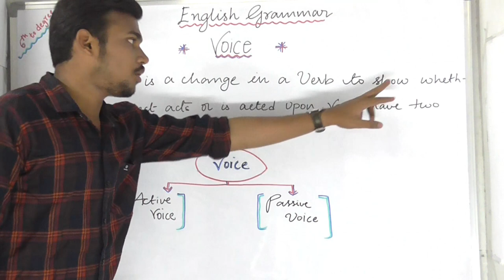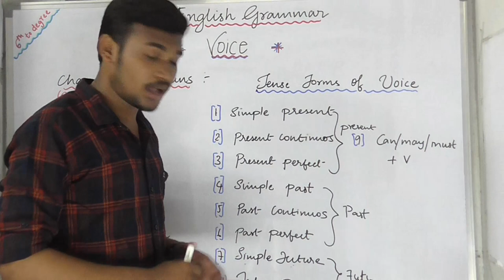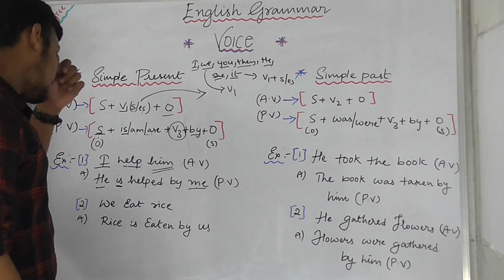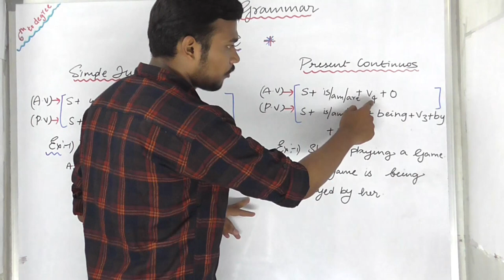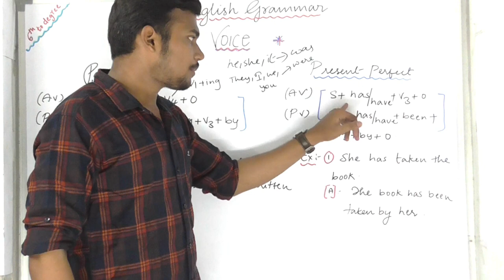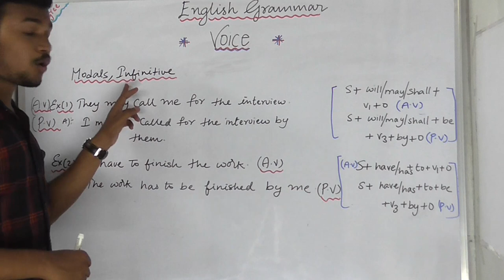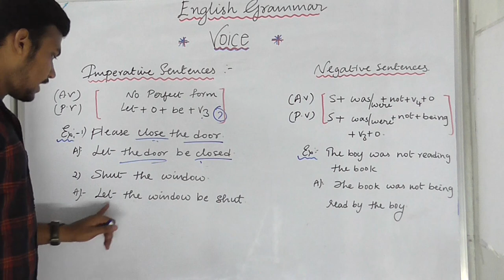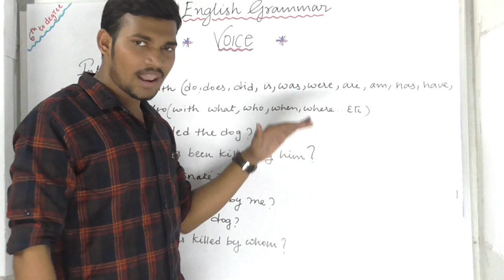Active & Passive Voice (English Grammar)/Concept And Best Models For( 7th To Degree level) Exams